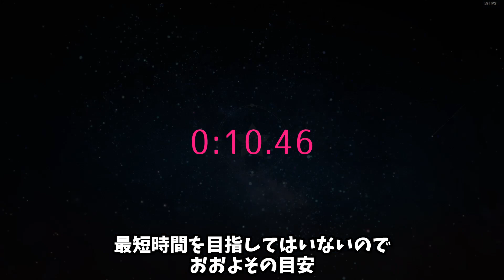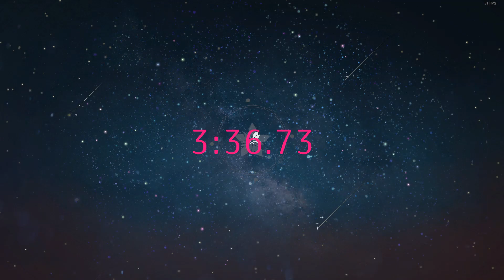【ガチャ禁・レスレリ】毎日５分で終わる！【レスレリアーナのアトリエ】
ガチャ禁ですが石は割ってます
毎日たった五分プレイでニコニコ

amazonほしいものリスト